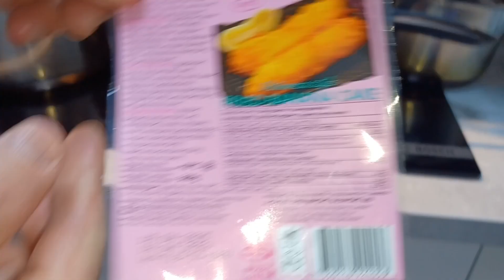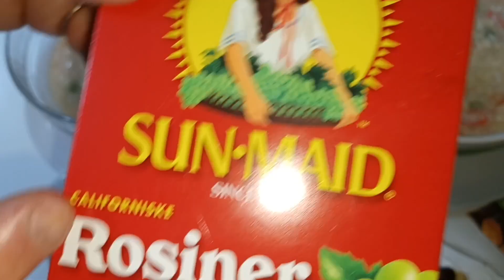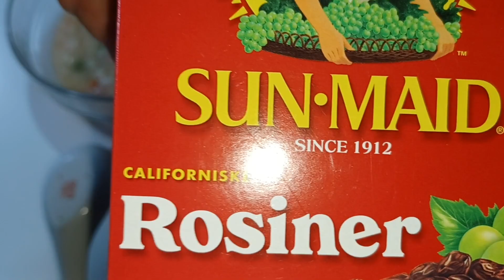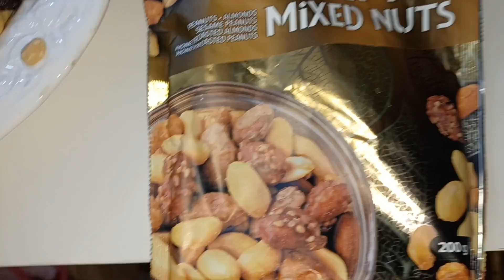Món ăn đầu năm | Kênh Cuộc Sống Người Việt Bắc Âu